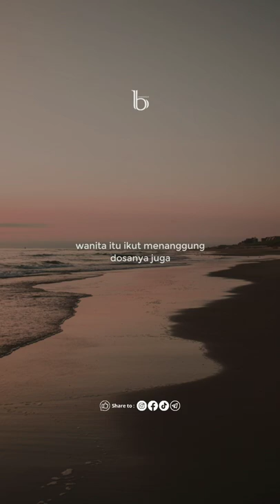Karena Foto Dosa Mengalir - Ustadz Abu Ibraheem Husnayn - One Minute Booster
Booster Today tentang Karena Foto Dosa Mengalir - Ustadz Abu Ibraheem Husnayn - One Minute Booster. Selengkapnya simak videonya sampai dengan selesai ya, semoga dapat bermanfaat dan menjadi reminder buat kita semua aamiiin :).

▶ Voice by : Ustadz Abu Ibraheem Husnayn
▶ Software editing : Kinemaster, Canva, PicsArt
▶ Free Repost/Share
Background Song
Song: